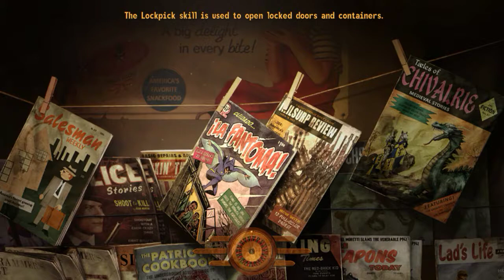Fallout New Vegas Stream 1 Goodsprings